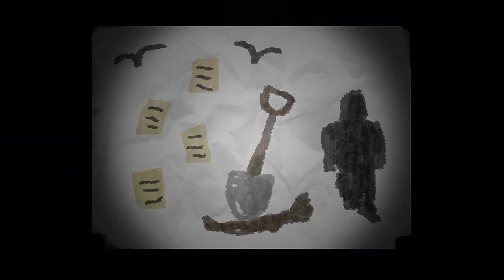RISE OF INSANITY - Official Launch Trailer (New Psychological Horror Game) 2018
Rise of Insanity is a first-person psychological horror game, with additional support for VR, which draws inspiration from greatest psychological horror movies such as The Shining, The Exorcist and Silent Hill.

• Platform: PC